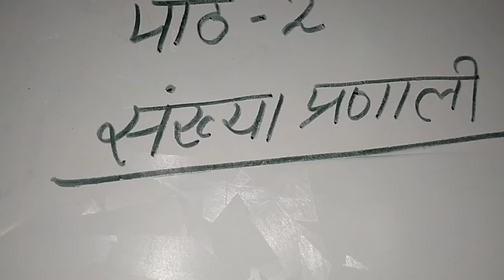Number system in computer besic rules 1